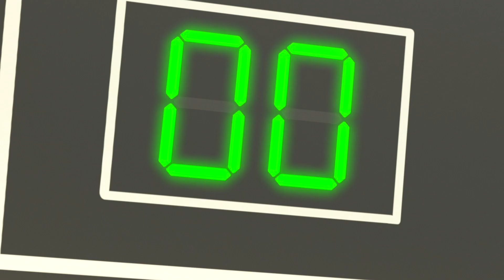Schmückt den Saal | Lellobee - Kinderlieder und Cartoons | Lellobee Deutsch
Lellobee Stadtbauernhof, für 2-5 Jährige geeignet: ist eine lustige, musikbasierte Show für Vorschulkinder. Auf der fantastischen städtischen Mikrofarm, wo Kinder aus der Nachbarschaft zusammenkommen, um zu spielen, zu singen, sich gegenseitig zu helfen und zu lernen.

Die Lellobee Farm wird von Mei betreut: Einer aufgeweckten Großmutter, Musikliebhaberin und Feinschmeckerin. Sie genießt nichts mehr, als ihrer abenteuerlustigen Enkelin Ella all die wundersame Magie der Farm beizubringen. Ellas bester Freund Rishi, ein schüchterner, aber neugieriger Junge, der gegenüber der Farm wohnt, kommt in jeder Folge vorbei, um auch Spaß zu haben!

Jede Episode beschäftigt sich mit einer Vielzahl von Themen: Von der Umweltfrage „Wie wachsen Pflanzen?“ zu allen sozialen, emotionalen und pädagogischen Entwicklungskompetenzen (Fürsorge, Teilen, Fürsorge, Geduld, Zusammenarbeit, Teamarbeit, Übung) bis hin zu hartem Lernen (Zählen, ABCs, Tierstimmen).

0:08 Schmückt den Saal
2:07 Valentinstag Lied – Ich liebe meine Familie
3:58 Ich gehe zum Arzt
6:00 Äpfel und Bananen (Phonetisch)
8:02 Wackelzahn, Ich gehe zum Zahnarzt
10:03 10 Kleine Gefleckte Eier (Küken)
12:01 Die Räder vom Bus (Tiere)
13:59 Mary hatte ‘n kleines Lamm
15:58 Ja Ja Spielplatzlied
17:59 Sag mal, siehst du meine Nase?
19:58 Wasch Deine Hände
21:53 BINGO
23:55 So wird es bei uns gemixt! (Smoothie Farbenlied)
25:51 Muttertagslied
27:49 Kopf, Schultern, Knie und Zehen
29:49 Das Familienlied (Baby Hai)
31:40 Fußball Lied
33:32 London Brücke
35:34 Weihnachtsmusik Medley
37:34 Die Räder vom Bus
39:38 Das Fahrrad Lied
41:34 Leckere, leckere Festtage
43:32 Skidamarink
45:32 Jeder tut sich mal weh
47:31 Glockenklang
49:31 Vatertagslied
51:32 Größer Werden
53:35 Muttertag
55:32 Das Treckerlied - Schulfahrt
57:26 Meine Lieblingsfarbe
59:28 Das Arztlied
1:01:30 Um Hilfe Fragen (Ja, ja Lied)